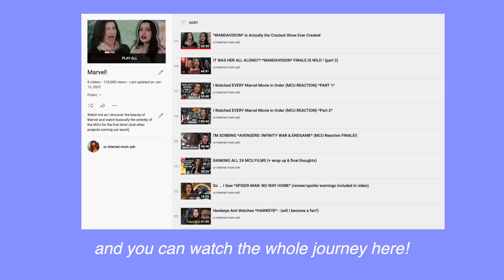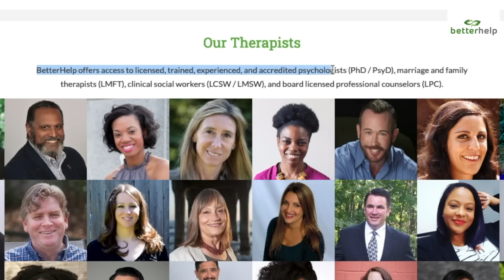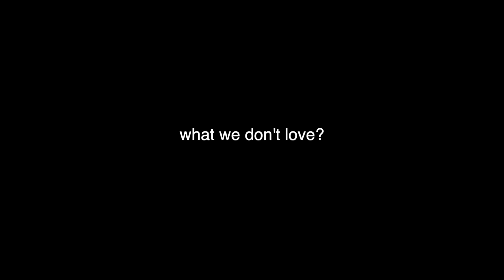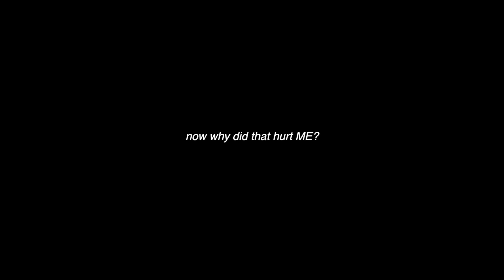I Think it's Time We Revisit *DR STRANGE IN THE MULTIVERSE OF MADNESS*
Ashley Ippolito
USA